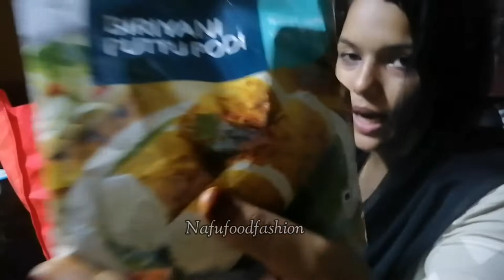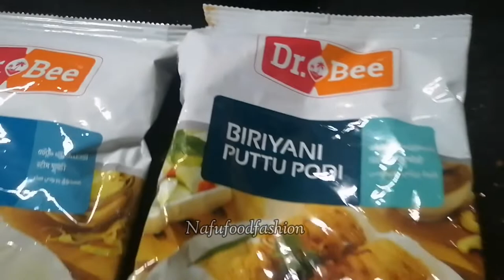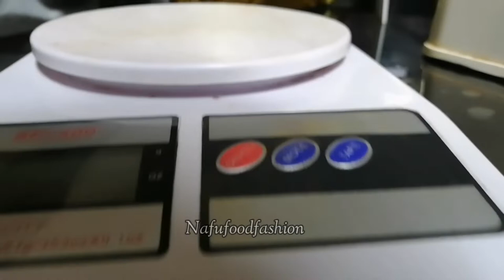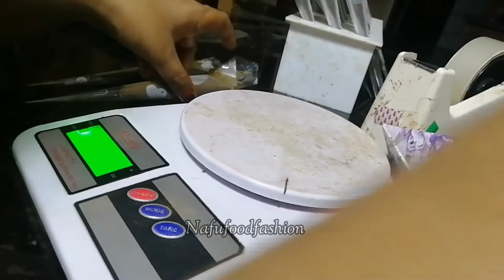വീടാക്കെ ഹോസ്പിറ്റൽ ആയി 😔. പെട്ടന്ന് പ്രദീക്ഷിക്കാതെ അവസ്ഥ /Nafufoodfashion